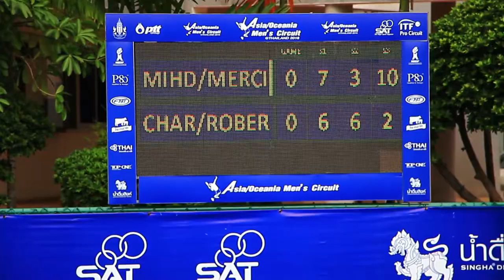31 08 61 PTT - ITF Men's Circuit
El Mihdawy, AdamMercier, Tyler VS Charoenphon, Yuttana Roberts, Charles  7-6(5),3-6,10-2